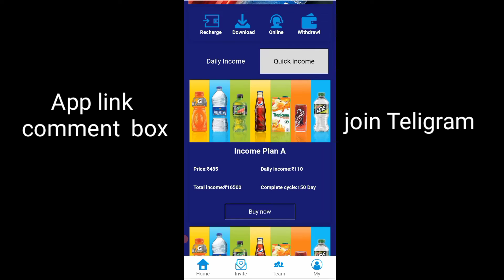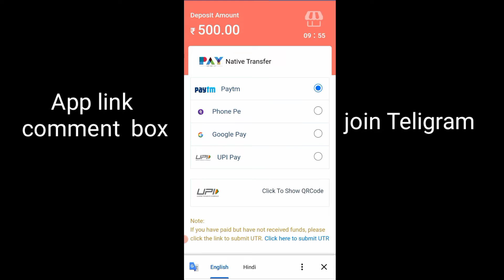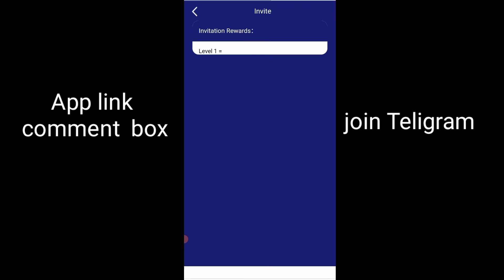Varun app | Varun App Se Paise Kaise Kamaye | Varun App Payment Proof | Varun App Real Or Fake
Thanks For